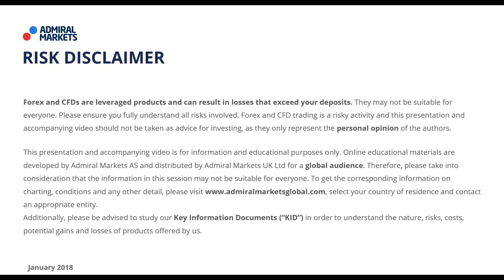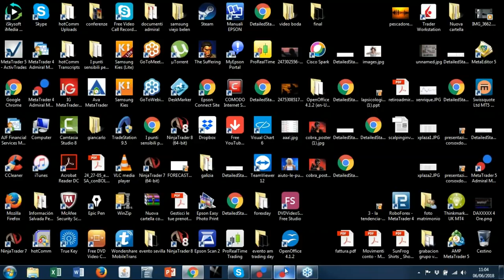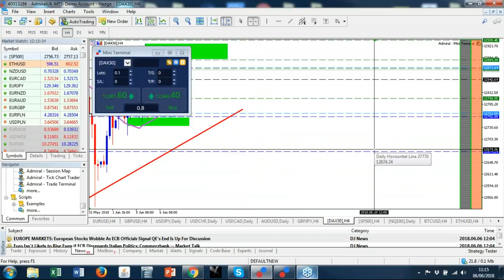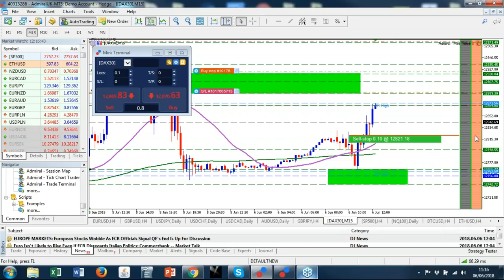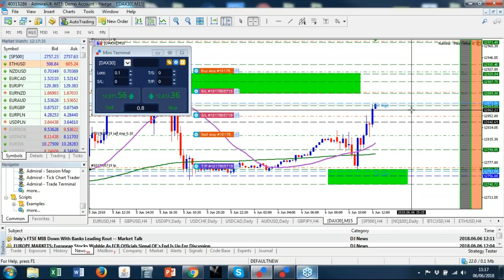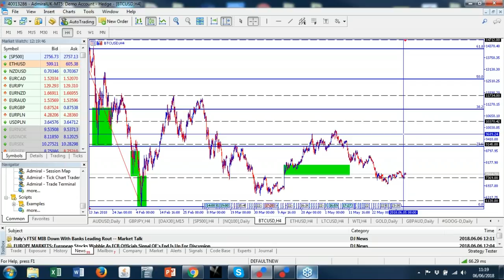Real-Time Daily Trading Ideas: Wednesday, 6th June: Giancarlo about WTI, USDCAD & DAX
Today: Giancarlo about WTI, USDCAD,  EURUSD & DAX -  Forex & CFD Trading.